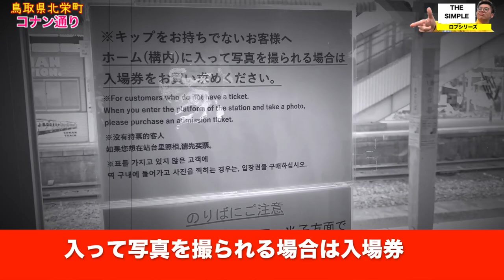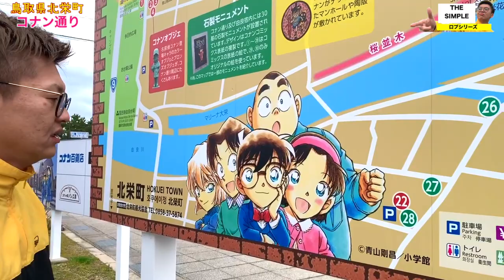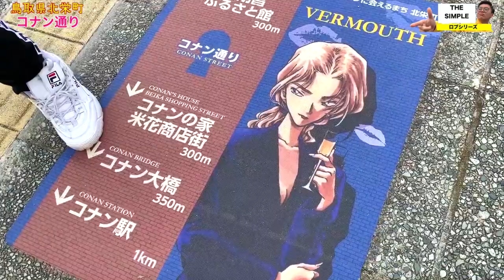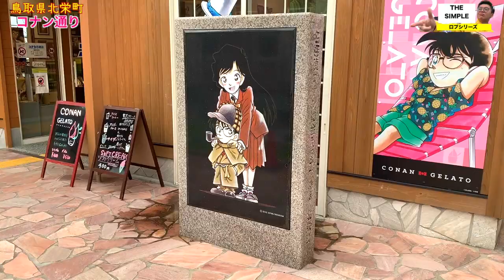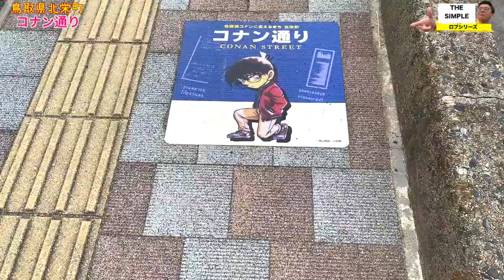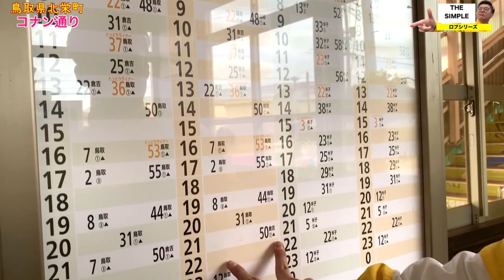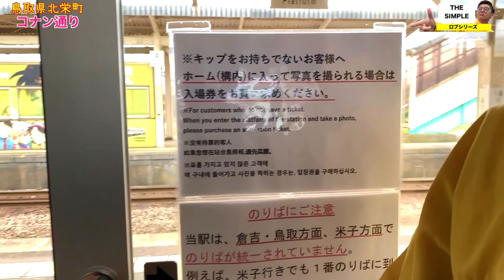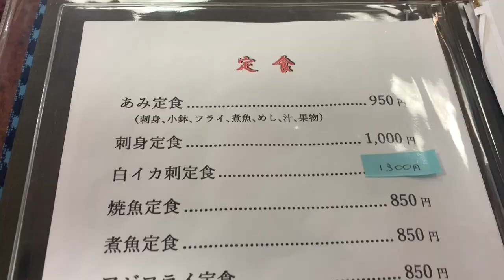漫画【 名探偵コナン】青山剛昌 工藤新一の家 米花商店街 コナン駅に行ってみると...《コナン通り》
『名探偵コナン』ゆかりの鳥取県・北栄町“コナン通り”